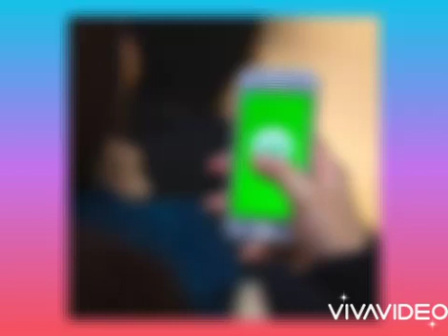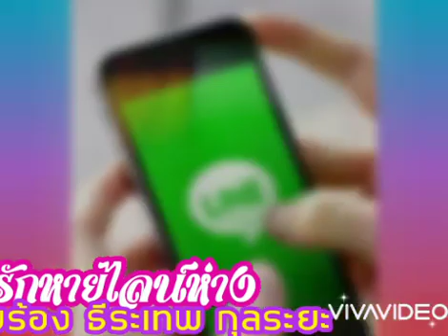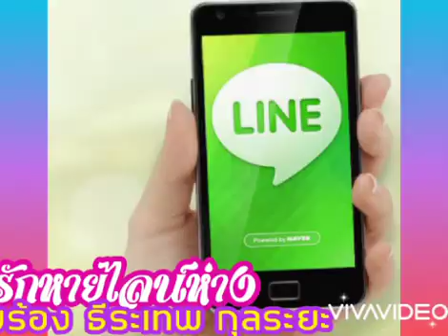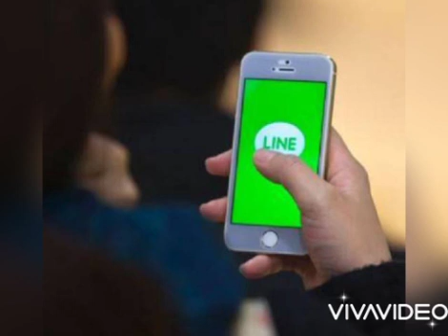รักหายไลน์ห่าง ขับร้อง ธีระเทพ กุลระยะ